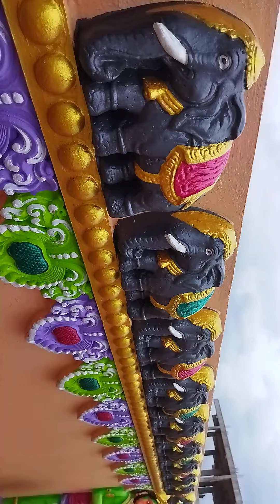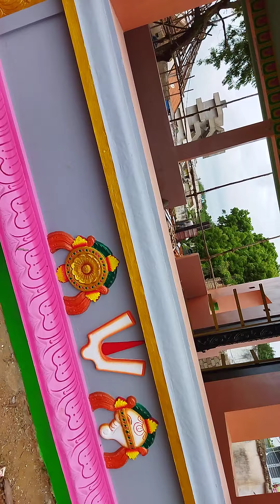Jalendra temple and building painting work